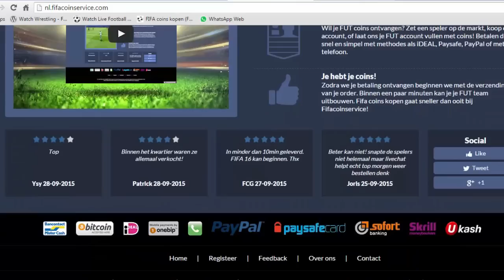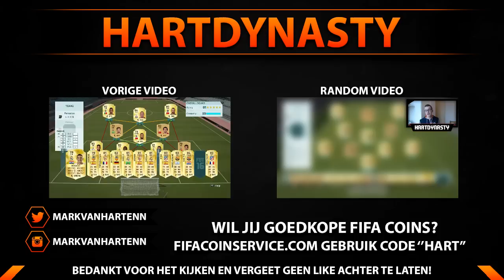NIEUWE SERIE?! | DE UITLEG | #0 | FIFA 16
► Een like wordt enorm gewaardeerd!
- KLIK MEER WEERGEVEN VOOR ALLE NUTTIGE LINKJES -

Op HartDynasty vind je vooral FIFA 15 / FIFA 16 video's. Je zult vooral video's zien van FIFA Ultimate Team, zoals mijn Missie Mark, Road To's, Pack Openings & meer! Soms zal je ook een Career Mode video van mij zien. Mijn video's neem ik op met de Elgato Game Capture HD 60, mijn microfoon is een Blue Yeti Microphone en ik bewerk met Sony Vegas Pro.